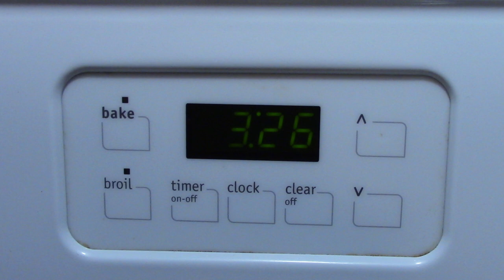Delicious Ground Sirloin with Chili and Avocado | Treat Yourself with Sonic Onion Rings!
In this video, I share a delightful meal featuring ground sirloin seasoned with two tablespoons of chili, paired with fresh avocado chunks. For a little indulgence, I added a small bag of crispy onion rings from Sonic, complemented with a side of creamy ranch dressing. Watch as I put together this tasty and satisfying combination that's perfect for a cheat meal or whenever you want to treat yourself. Enjoy the flavors and join me in exploring the nutritional benefits of each component!

Nutritional Information:
Ground Sirloin (4 oz):

Calories: 200 kcal
Protein: 23 g
Fat: 12 g
Carbohydrates: 0 g

Chili (2 tablespoons):
Calories: 30 kcal
Protein: 2 g
Fat: 1 g
Carbohydrates: 4 g

Avocado (1/2 medium):
Calories: 120 kcal
Protein: 1 g
Fat: 11 g
Carbohydrates: 6 g

Onion Rings (small bag from Sonic):
Calories: 320 kcal
Protein: 4 g
Fat: 16 g
Carbohydrates: 40 g

Ranch Dressing (1 packet):
Calories: 140 kcal
Protein: 1 g
Fat: 14 g
Carbohydrates: 2 g
Ground Sirloin (4 oz): 200 kcal
Chili (2 tablespoons): 30 kcal
Avocado (1/2 medium): 120 kcal
Onion Rings (small bag from Sonic): 320 kcal
Ranch Dressing (1 packet): 140 kcal

Total Calories: 810 kcal

~ Buddha  : )